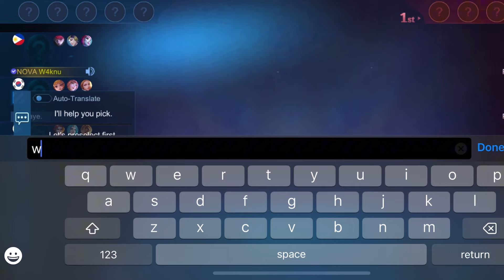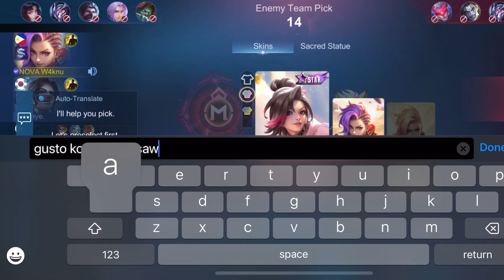Grabi kumakdag sa mino si madam Hahaha